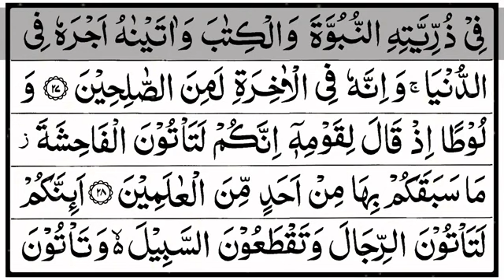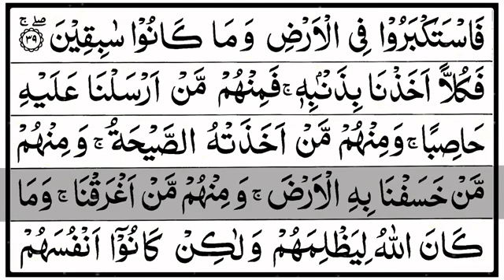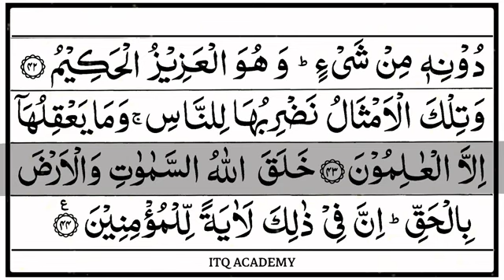Al' Qur'an Juz 20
Beautiful recitation of the Qur'an Juz 20
Islamic historical movies
True Story of Islamic historical movies
(Kisah nyata film film sejarah Islam)